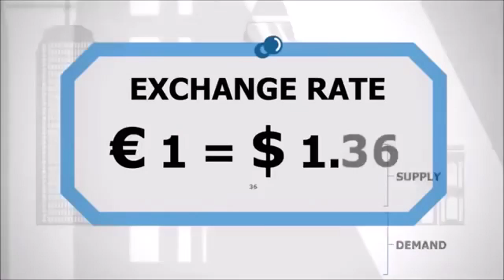FOREX TRADING EXPLAINED FOR BEGINNERS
FOREX TRADING EXPLAINED FOR BEGINNERS, by far the simplest way that I could break this down on the money making aspect of What Is Forex.
Hope You Enjoy!!! And if So Leave some Feedback

Hey, I'm RockStarr and I went from being a broke college student at Penn State University, to traveling the world, doing what I want, when i want, and helping thousands of others take full control of their financial destiny...

Forex and Network Marketing has absolutely changed my life.

I'm only Looking to work with Motivated, Dedicated, and Confident Individuals... Preferably Entrepreneurs/Aspiring Entrepreneurs with BIG VISION!

IM Mastery Academy has the ability to make you two sources of income. One through the Network Marketing side of things which is completely optional, and another through obtaining the ability to trade and leverage the knowlege of our market experts.

Thanks

► Looking For Some Extra Cash?
Download "Pei" To Start Earning Automatic Cashback in Bitcoin or Cash from your daily purchases/Expenses:

I am not a professional financial adviser. All investments you make are of your own. Do your own research.